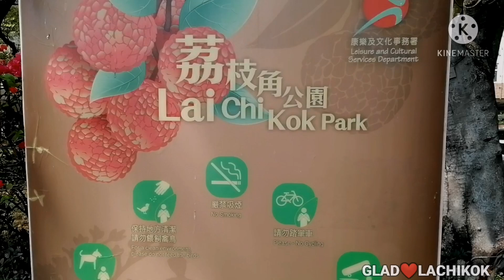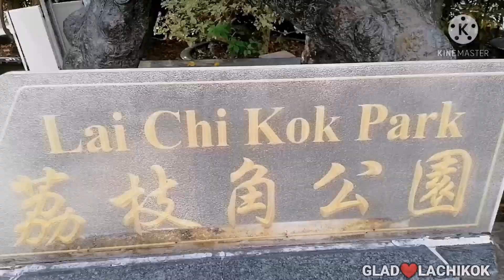HONGKONG FLOWERS SHOW AT LACHIKOK PARK [GLAD VLOG]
Hello everyone this is me again GLAD, EVERYTHING WITH GLAD. This vlog adventure is a tour at lachikok park. And they have a HONGKONG FLOWERS SHOW which we can see different flowers that bloom and very beautiful colors. So hope you enjoy my video guys. ENJOY WATCHING. KEEP SAFE EVERYONE. THANK YOU SO MUCH.